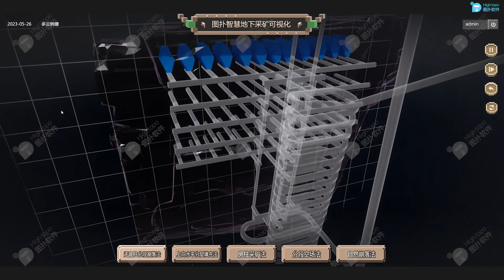The 3D Simulation of Five Underground Mining Methods | * Free SDK Trial *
3D simulation is an important tool for mining companies that want to optimize their mining process, reduce costs, and improve the safety and productivity of mining operations. In this video, we will simulate five underground mining methods commonly used in mining operations.

Hightopo developed a powerful web-based 2D and 3D rendering engine that provides rich display effects for data visualization. With this, we provide our client a lightweight, cross-platform, responsive, fully-interactive digital twin solution. Empower our clients to turn real-time data into insights for better, faster decision-making. As the nature of the web-based feature, there’s no need for plugins or downloads, it just works seamlessly on any modern browser & device.